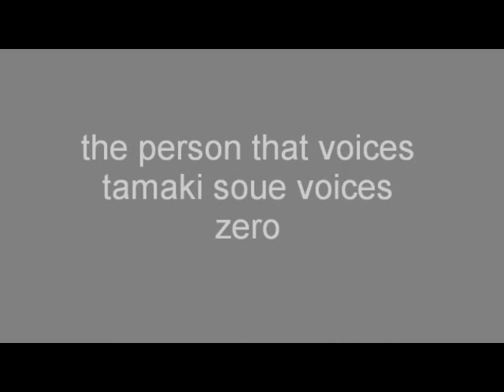ZERO'S VOICE !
only just found out so i made this yaay~